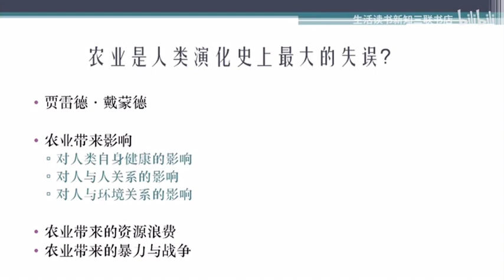中国农业一万年10